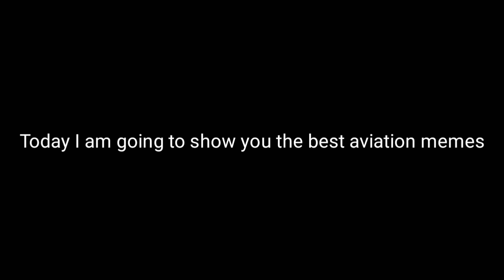AVIATION MEME 3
Today's Free Video: later

Swiss001 Specs:

Mobile:
iPhone 7

PC:
15" MacBookPro 2017 (Newest Model) (highest specs)
Processor: 3,1 GHz Intel Core i7
Ram: 16 GB 2133 MHz LPDDR3
GPU: Intel HD Graphics 630 1536 MB + Radeon Pro 560
SSD: 1tb

©korea001 2018